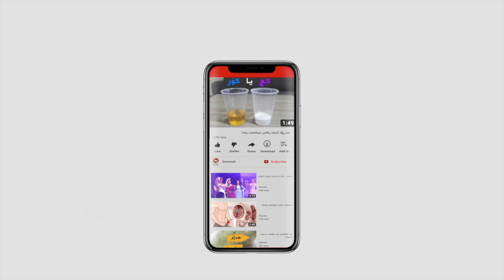مێژووی دروستبوونی سلێمانی